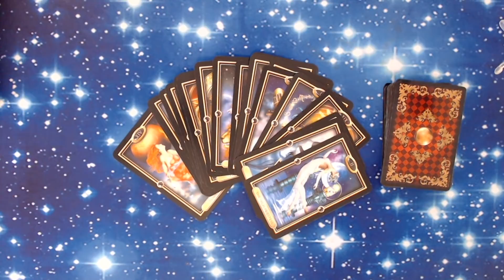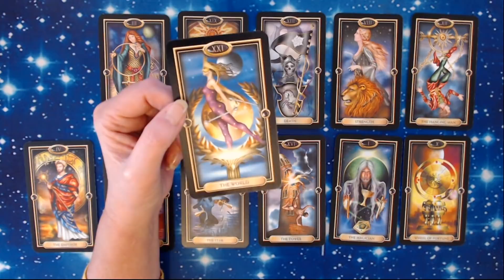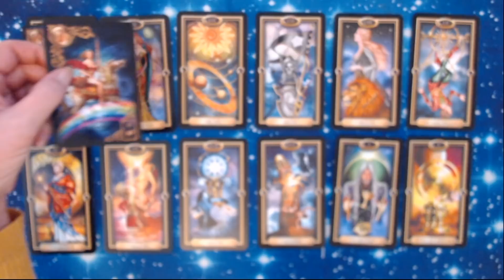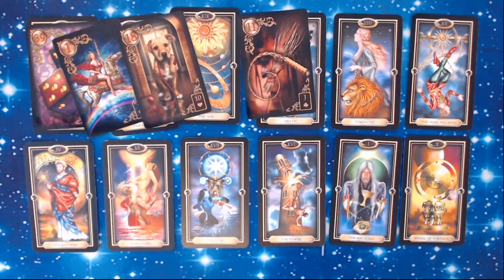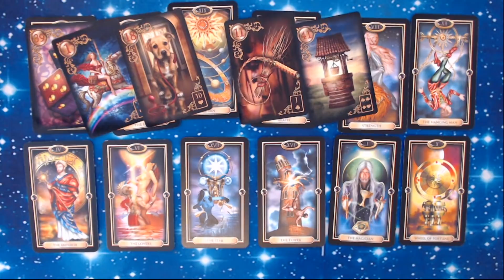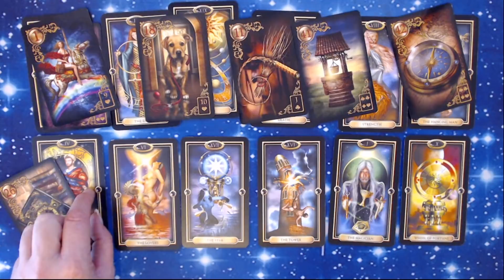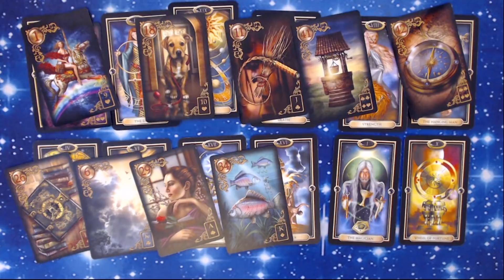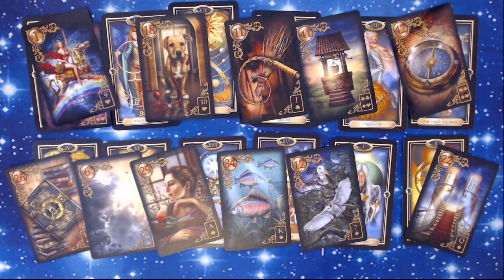PISCES 2019 YEARLY TAROT READING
Your support is amazing! The aim of my channel is to help, heal, inspire, guide and inform.
Love and blessings to you all - Julie x

My videos are only made possible by the support of my viewers and subscribers. If you love watching my free videos, please consider making a donation to support my YouTube Channel. Thank you so much x